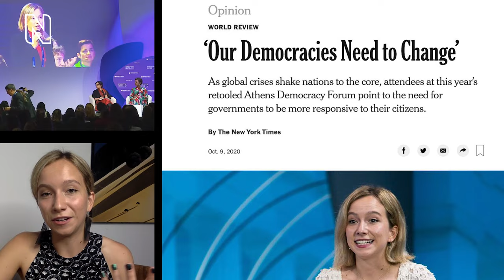Meet climate activists Mitzi Jonelle Tan and Clover Hogan | Our Broken Planet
Climate activists Mitzi Jonelle Tan and Clover Hogan discuss their personal experiences of climate change impacting their homes and communities, and the action they have been inspired to take.